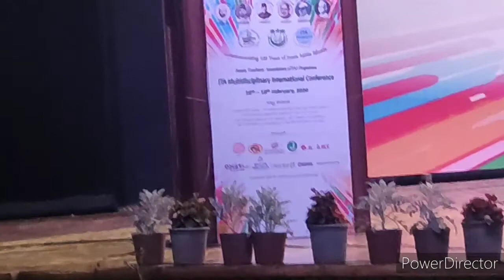Prof Sabiha Anjum Zaidi anchoring Jamia Teachers Association centenary celebration.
Director, Jamia's Premchand Archives and Literary Centre. She specializes in collection, preservation and dissemination of literary material of educational and historical value. She has a long experience of visualization and thematic presentation of art and cultural material for edification and sensitization.